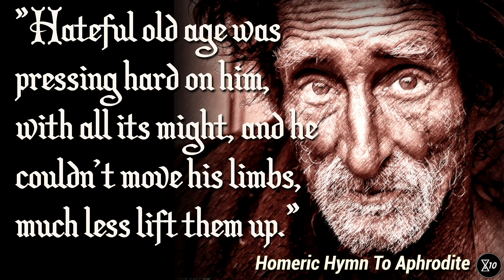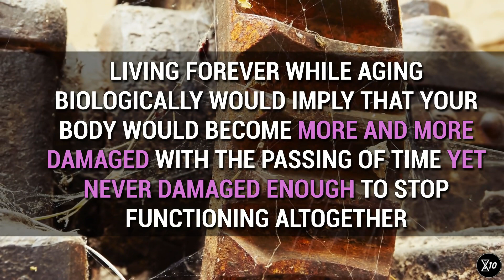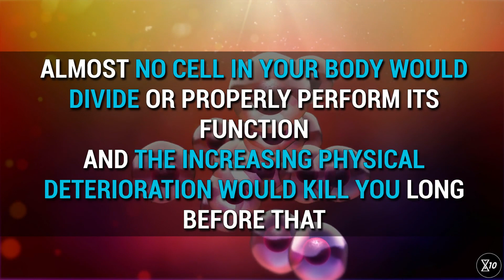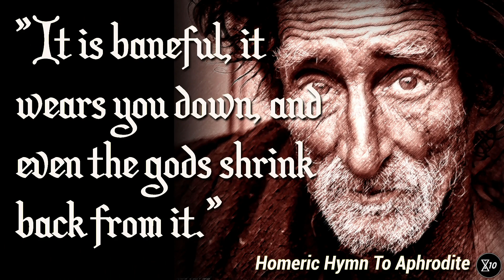Can You Age Forever? | LifeXtenShow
What if life extension led to eternal decrepitude, just like in the ancient myth of Tithonus? In this episode, we take a look at this myth, and Giuliano will explain why this cannot possibly happen in real life.

Stock contents: Shutterstock.com, Videoblocks

Lifespan without healthspan:
Bansal, A., Zhu, L. J., Yen, K., & Tissenbaum, H. A. (2015). Uncoupling lifespan and healthspan in Caenorhabditis elegans longevity mutants. Proceedings of the National Academy of Sciences, 112(3), E277-E286.